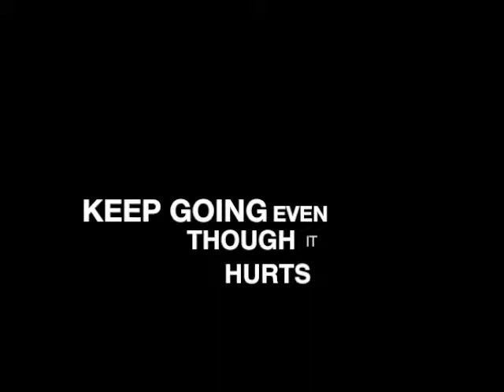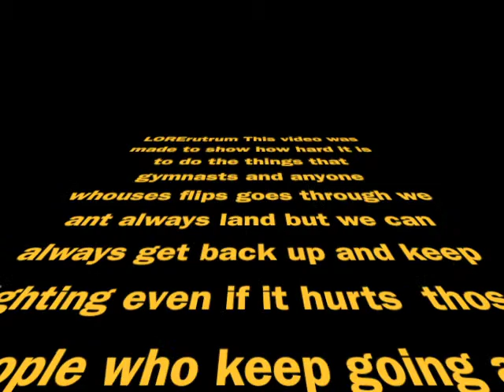fighter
i made this video to show that flipping is not easy it is very dangours and should be attempted with proper training. this video also shows how much work determnation and energy is put into this sport and that you cant always land perfectly and that falling is a comman thing to have happen. this is also dedicated to people who never gave up no matter what